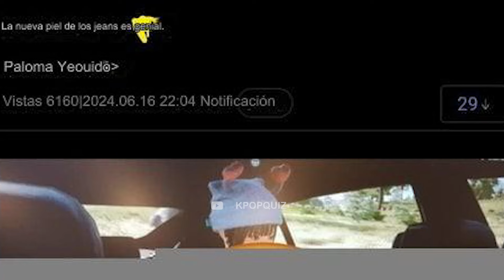NEWJEANS SON S3XUALIZADAS EN VIDEOJUEGO + HACEN MAL USO DE SUS PERSONAJES